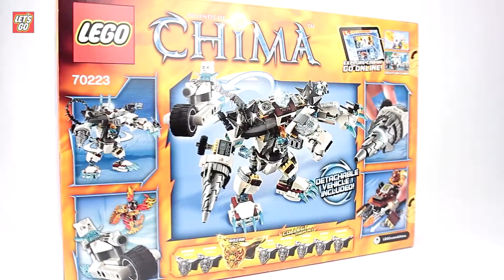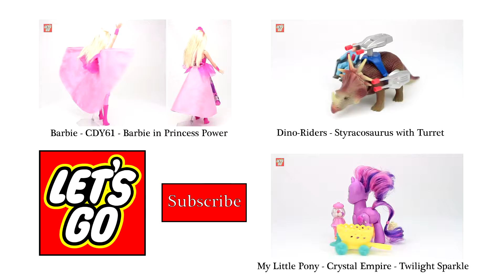Lego Legends of Chima 70223 - Icebite's Claw Driller - Lego Speed Build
629 pieces, 4 minifigs.

Minifig base not included.